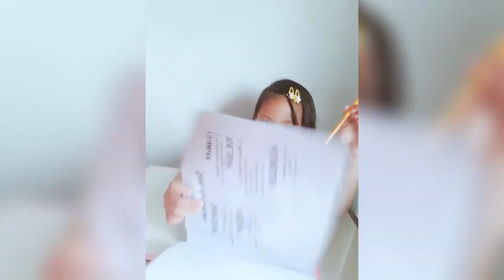Iyah's morning routine :)